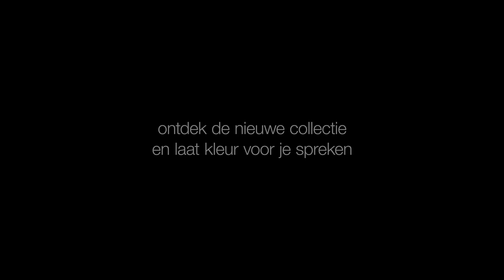de Bijenkorf - De Kracht van Kleur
De kleur van je kleding zegt meer dan je denkt. ​Draag je rood met passie? Voel je je inspirerend in blauw? ​Energiek in geel?Fantasierijk in roze? Eigenzinnig in bruin of gelukkig in groen?​
Met kleur kun je zeggen wat je voelt. Of juist niet voelt. ​
Kleur spreekt tot de verbeelding, vult aan, corrigeert. ​
De Bijenkorf laat de kleuren van dit modeseizoen spreken. ​We helpen je bij het vinden van de outfit die bij jou past. ​Laat je inspireren door onze nieuwe collectie​ vol patronen en kleur. ​